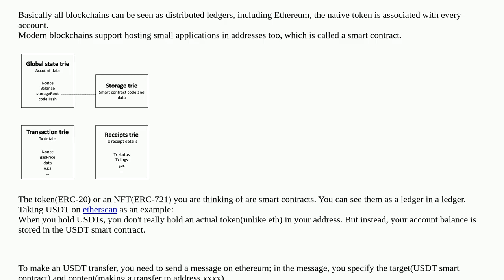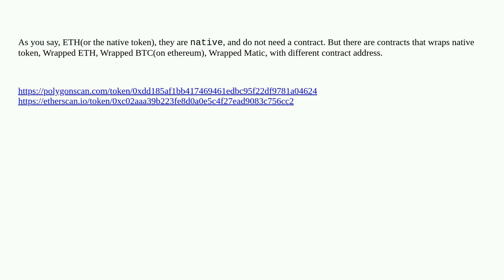What is ETH (or the native token of each network) smart contract address?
A special thanks goes out to the community

  addresses tokens smart-contract-wallets